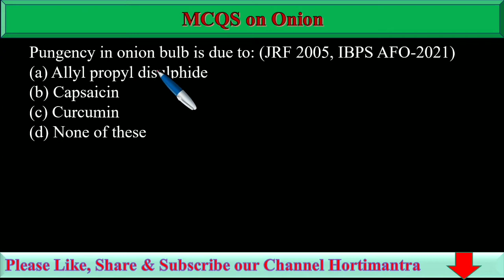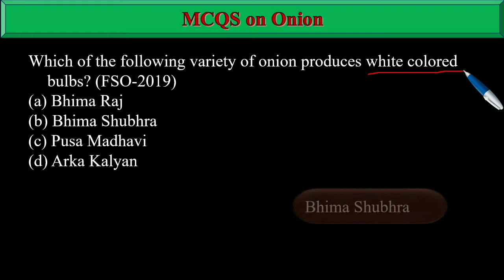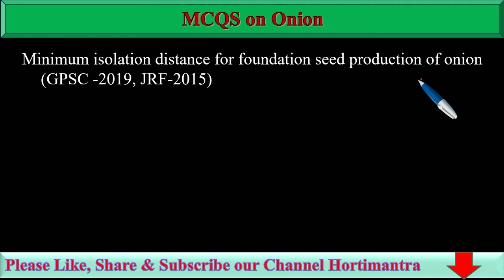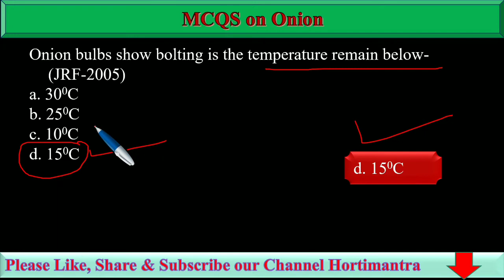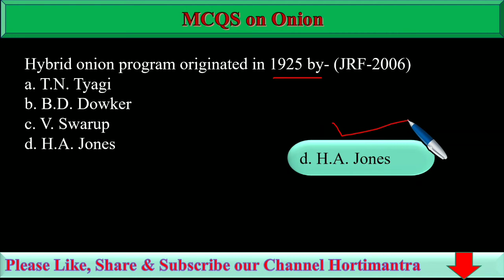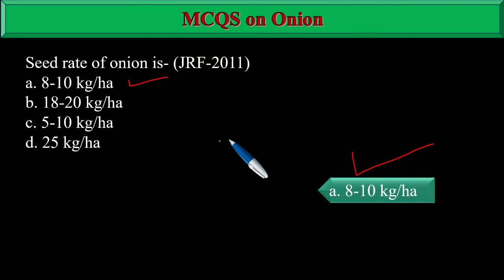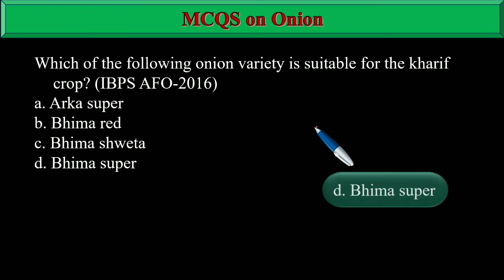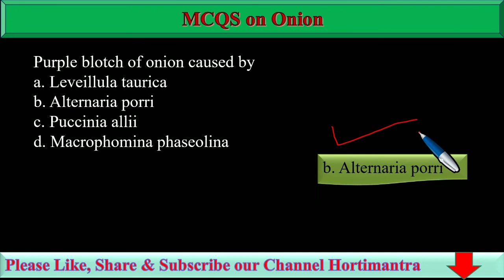MCQS on Onion ।। important points on onion II onion for JRF Horticulture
cultivation of onion II scientific cultivation of onion II onion cultivation in India II onion cultivation in hindi II bulb crops II Agronomy classes II Horticulture For JRF II cultivation of bulb crops II vegetable farming II onion crop for JRF Horticulture ।। important questions on onion ।। JRF Horticulture ।। Horticulture JRF onion ।। onion cultivation ।। production technology of onion ।। one-liner on onion ।। one-liner for horticulture ।। cultivation of onion crop।। vegetable crop onion ।। organic farming ।। how to eat vegetable।। onion racepi ।। onion ।। net vegetable crop ।। srf horticulture ।। complete information on onion ।। onion questions ।। Horticulture JRF onion Cultivation ।। JRF horticulture old Paper ।। wild onion ।। one-liner questions of onion ।। one-liner questions & answer of onion crop ।। Net spices plantation medicinal and aromatic plant ।। NET OLD paper ।। ICAR NET ।। JET 2022 ।। MCQ on onion ।। important points on horticulture ।। net olericulture ।। horticulture important questions ।। cruciferous vegetable ।। vegetable crop quiz ।। important questions on vegetable ।। jrf horticulture 2022 ।। agriculture jobs ।। root crops।। how to grow healthy vegetable ।। harvesting ।। ICAR scholarship ।। AIEEA ।। IARI Admission ।। JNKVV RVSKK joint entrance exam
Onion All One Liner Questions
Onion Quiz: questions and answers
MCQ: Onion
 MULTIPLE CHOICE QUESTIONS ON VEGETABLES
Olericulture Multiple Choice Questions
Vegetable and Fruit Science Multiple Choice Questions
MCQ on Horticulture - Vegetable Science
Vegetable MCQ
Vegetables Question and Answer
the vegetable science Quiz
Which plant is known as Adam's fig Mcq?
Which one of the following is a vegetable?
What is a vegetable answer?
What is the meaning of Olericulture?
Which fruit is known as fruit of 21st century?
Are figs a fruit or a flower?
What are the 4 main types of vegetables?
What vegetables are fungi?